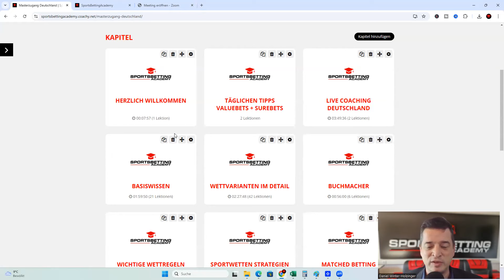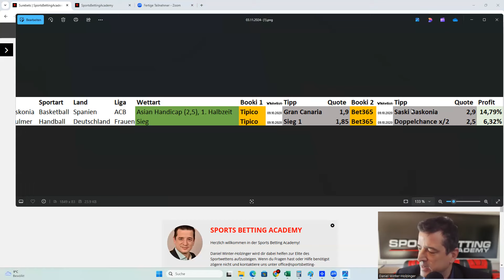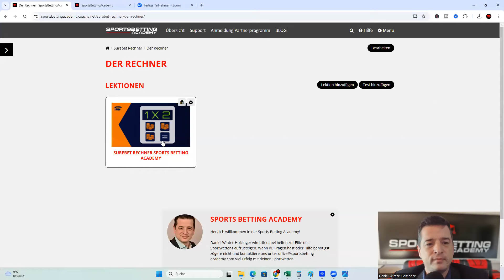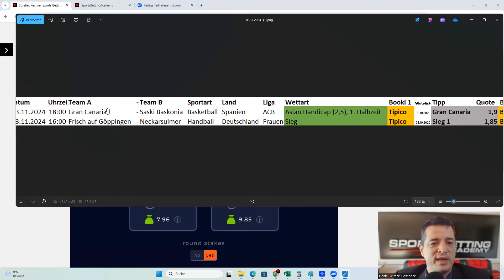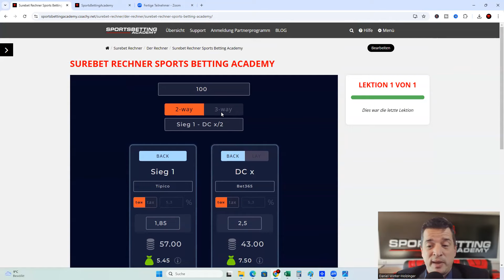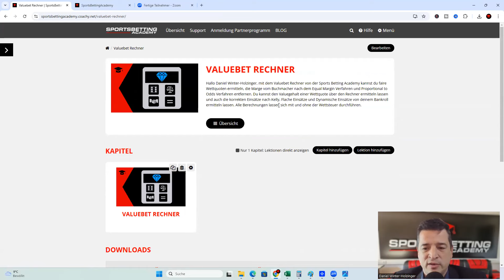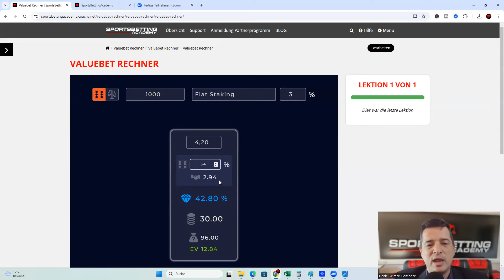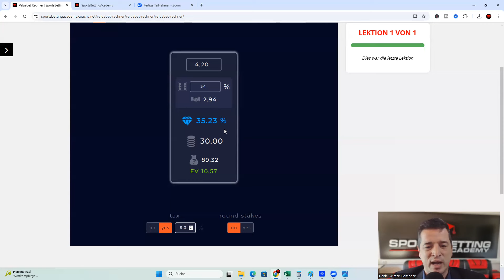Attacke, und jetzt erst recht! So holst du dir deine Wettgewinne trotzt Wettsteuer in Deutschland!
Hole dir jetzt deinen Masterzugang zur Sports Betting Academy.

In diesem Video sprechen wir über die Themen Surebets und Valuebets, die du exklusiv im Masterzugang der Sports Betting Academy findest. Wir versorgen dich täglich mit wertvollen Wettmöglichkeiten, die du mit den in Deutschland zugelassenen und seriösen Wettanbietern nutzen kannst. Zusätzlich bieten wir dir regelmäßig Valuewetten, die auf dem deutschen Markt funktionieren und profitabel sind. Trotz der immer strengeren Regelungen im deutschen Sportwettenmarkt bleiben wir bei der Sports Betting Academy an deiner Seite. Unser Ziel ist es, kontinuierlich neue Strategien und Tipps zu entwickeln, die dir auch in herausfordernden Zeiten zuverlässige Gewinne ermöglichen.